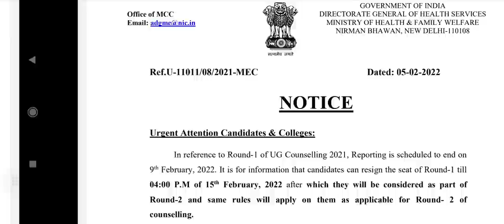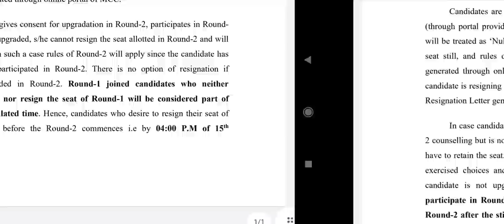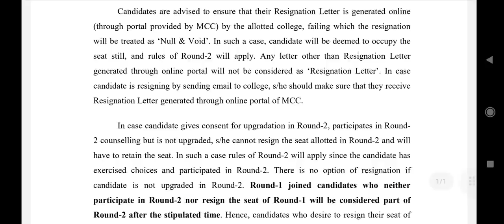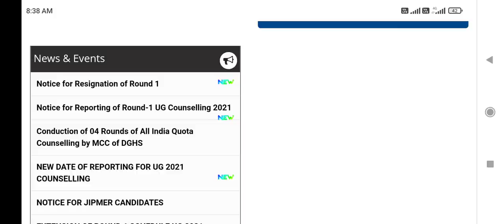MCC new admission rules !! Rules changed !! जानना बेहद जरूरी, नहीं तो हो सकता है बहुत बड़ा नुक़सान